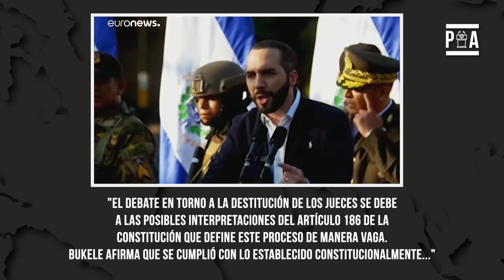Entrevista con TIZIANO BREDA - POLITIKAL ARENA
En esta breve entrevista, hacemos un pequeño repaso de la actualidad de El Salvador de la mano de uno de los mayores expertos en el tema: Tiziano Breda.

Tiziano Breda se unió a Crisis Group en abril de 2017, primero como pasante y luego como asistente de investigación e incidencia de la UE en la oficina de Bruselas, y como asistente de investigación en la oficina de Bogotá. Anteriormente escribió para diferentes revistas online, principalmente sobre asuntos europeos y latinoamericanos.

Es licenciado en Sociología por la Universidad de Padua y tiene un máster en Relaciones Internacionales por la Universidad de Bolonia, Forlì. También se ha especializado en estudios sobre la paz y la resolución de conflictos, realizando cursos en la Universidad Johns Hopkins (SAIS) y en la Universidad Nacional de Colombia.

Tiziano Breda asumió el papel de analista para América Central en enero de 2019. Lleva a cabo una amplia investigación de campo, proporciona análisis y propone iniciativas políticas a los actores gubernamentales, internacionales y no gubernamentales pertinentes para abordar cuestiones clave relacionadas con la delincuencia violenta, la migración y la inestabilidad política en la región centroamericana.